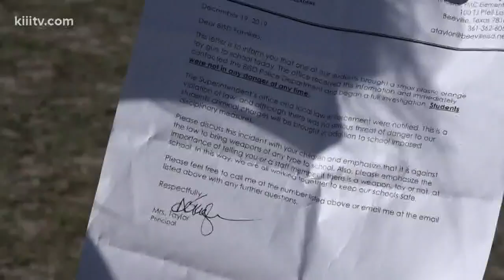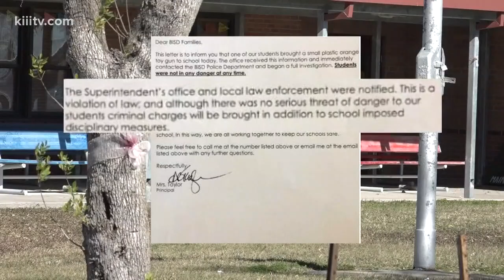Parents react to gun threat at Beeville elementary school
Parents expressed outrage over Beeville ISD's handling of a recent gun threat at an elementary school